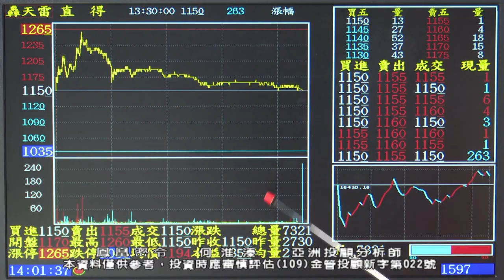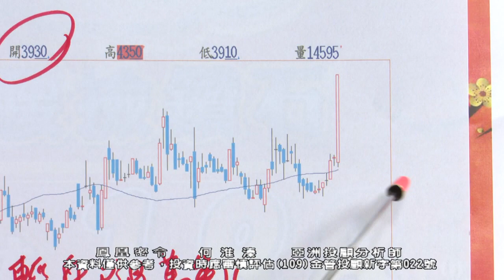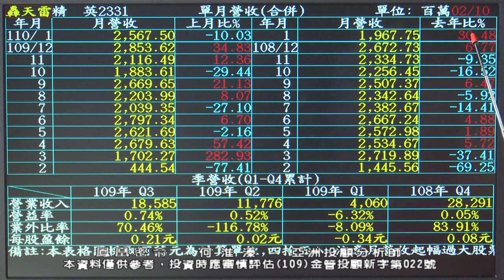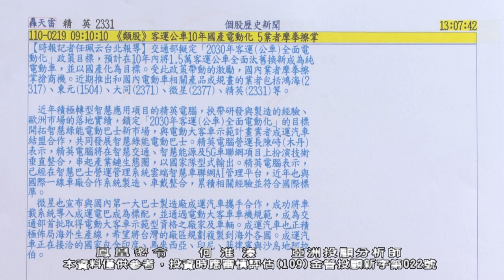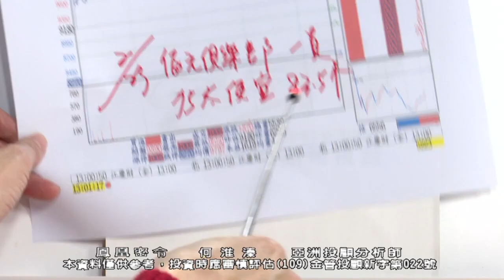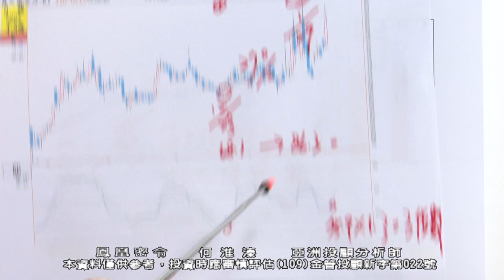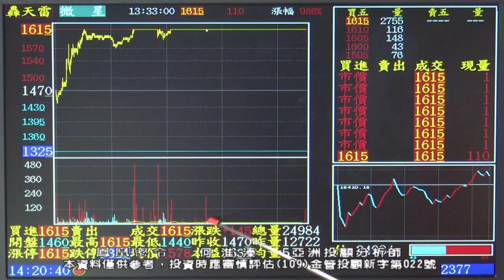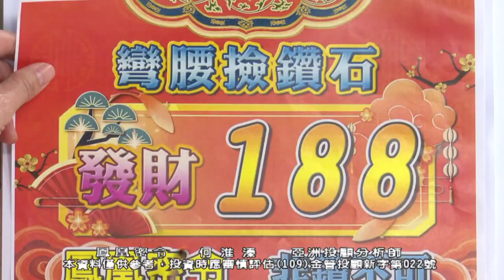20210223 2030 何淮溱 鳳凰密令